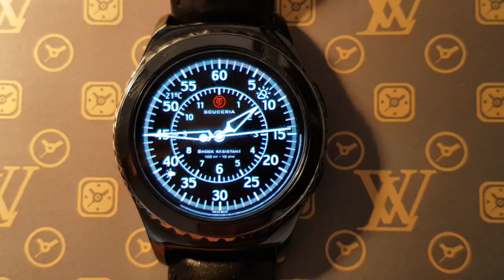LWScuderiaSaltFlatRacer060black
LuxuryWatches: PRO CT Scuderia Salt Flat Racer 0-60s  Collection

"Watch Face"

    Setting speed records at the Bonneville Salt Flats is racing of a unique sort —no "0-60" records are broken here. Since the salt is somewhat slick, maintaining traction is a major concern of every racer. Cars start slower than many expect, but they make their way up to some very fast speeds.

NEW APP MOVEMENT!
After download please write feedback comment.

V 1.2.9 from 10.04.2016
- Energy saving optimization
- New s/w movement
- New Screen ambient mode (always on) for day and night mode
- New fastest weather provider
- Weather in C (metric) or F (Imperial units) automatic zone detection corrected
- DAY/NIGHT mode

Click at the 5 touch zones!

FEATURES:

Features and 5 Points status icons of touch to:

* Night and Day Screen mode, 2 independent mode ( night and day);

* Always ON screen mode supported, 2 independent mode ( night and day);

* On/Off «Torch»;

* Display the % of the local battery at the circle gauge around screen Full circle is 100% ;

* Display local weather conditions in F and C automatically by GPS zone**;
tap to change  : time of updating ( +1h, +3h, +6h and OFF ) and update of the weather condition now.
(after TAP wait for finish request rotating indicator indicated as request in process)

Battery icon displayed only in next conditions day mode:
Low battery (red icon)
OnCharge (blue Icon)
100% charged (green icon)
NORMAL STATE icon not displayed,
but You can tap on this place for check state charge %

** at the normal condition wait for 10-30 second for first receive a local GPS coordinates and then receive a local temperature.

If you don't have an INTERNET connection or/and not have a GPS signal, you can't receive weather condition !

User manual:

Update weather by timer(1,3,6h.) may not work in Ambient mode,
update is begin with exit ambient(alwayo on) mode automaticaly,
or just tap on weather to update imitatively.

Also activate "hand gesture" for activate face in system settings of your watch.

Long Tap center of the screen - change the W.Face
Short Tap center of the screen - DAY/NIGHT mode change

Short tap(click) on this 5 special places:

(tap on the icon size place not everywhere)

1 - Torch/Latern ON-OFF
2 - Battery state
3,4 - Current weather condition (+1/+3/+6h/OFF)
5 - the Normal seconds Arm
8 - day/night screen mode

and all other standard system flick:
Use BEZEL or
Right- Notifications
Left - Other screens
Down - Short system settings and state
Long Press(Tap) center - can change the WatchFace

IF YOU HAVE ANY PROBLEM WITH DOWNLOAD or/and INSTALL APPs, this is problem of Samsung App Store! Please open Samsung support
But for the first, try to update Firmware your watch, after restart try download and reinstall apps.
If it's no work make screenshot of the error ( press button and slide right of the screen) and fter that you can make letter
in Samsung support ( maybe problem in samsung app store) look support page of Samsung app store.